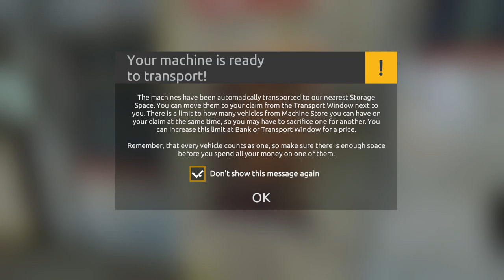Gold Rush: the game -- LB Season 23 Ep 001 - It starts again with a very detailed playthrough.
Welcome to Oldman gaming where we are playing  Gold Rush: The Game.
A new season has started and I am late to the show. It's ok I am going to do a detailed playthrough to show how I do everything.